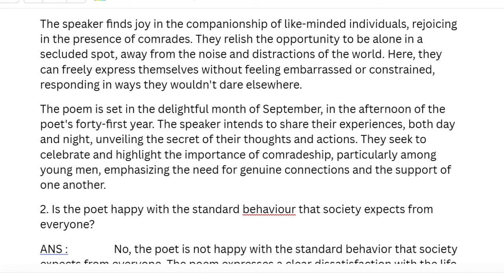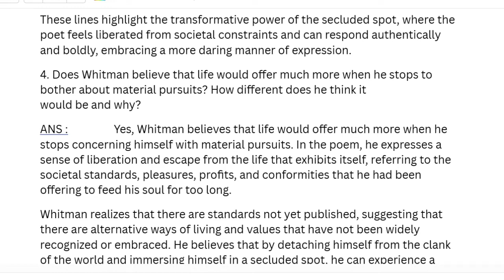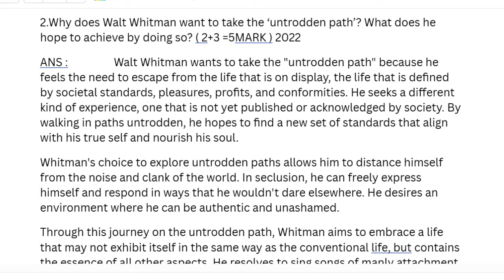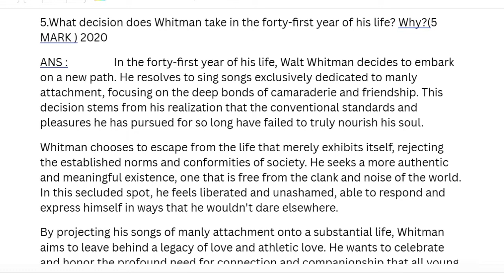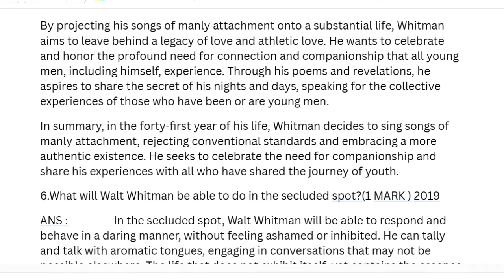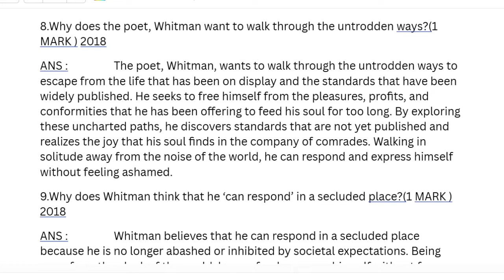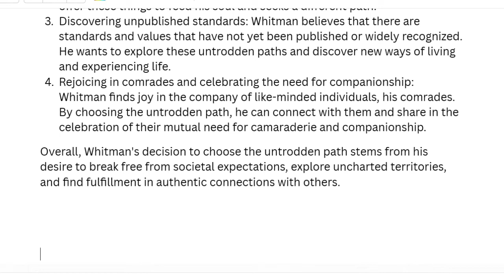IN PATHS UNTRODDEN BY WALT WHITMAN || CLASS 11 ENGLISH QUESTIONS AND ANSWERS || MBOSE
Welcome to NotebookTube, your ultimate destination for Class 11 English solutions and in-depth analysis! On this channel, we are dedicated to helping students navigate the intricacies of the English language by providing comprehensive explanations and answers to questions specifically tailored to the MBOSE (Meghalaya Board of School Education) syllabus.

In this chapter, "In Paths Untrodden" by Walt Whitman, we understand that dissecting the works of renowned poets can be challenging. That's why we're here to simplify the process and ensure that you grasp the essence of Whitman's poetry. Our goal is to make learning enjoyable and accessible for all.
So, if you're a student preparing for the MBOSE exams or simply a literature enthusiast seeking a deeper understanding of Walt Whitman's poetry, look no further than NotebookTube.

NotebookTube - Your guide to conquering Class 11 English, one chapter at a time!

Please take note of the following important notice: Once you have written a note, it is crucial to have it checked and corrected by your teacher.